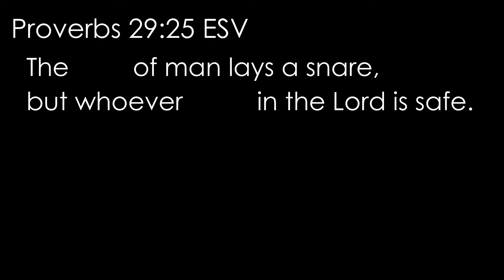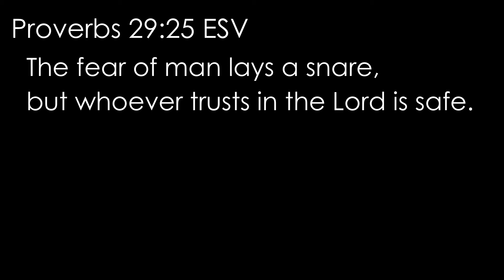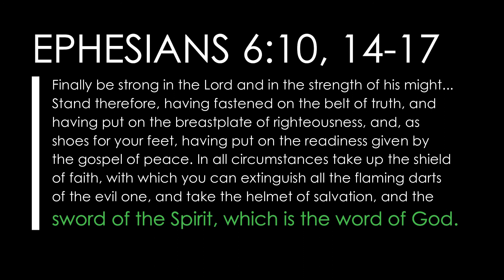Proverbs 29:25 ESV (trust, safety, fear): Read, recite, and memorize Bible verses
This short video will help you refresh your memory of Proverbs 29:25.

Proverbs 29:25 English Standard Version (ESV)
25 The fear of man lays a snare,
    but whoever trusts in the Lord is safe.

Bible verses about trust, safety, fear